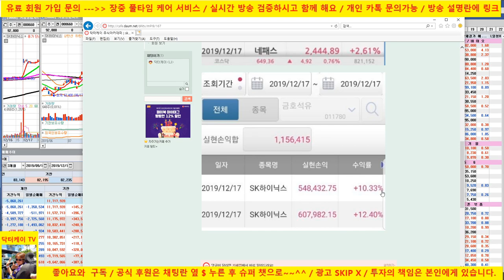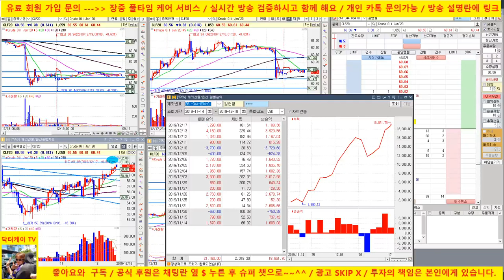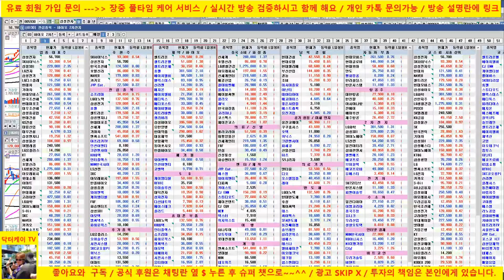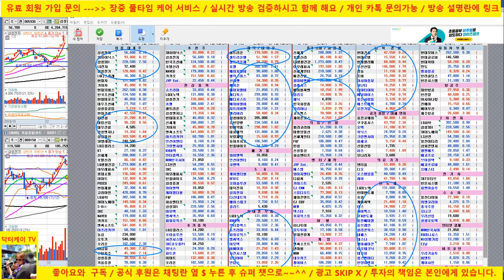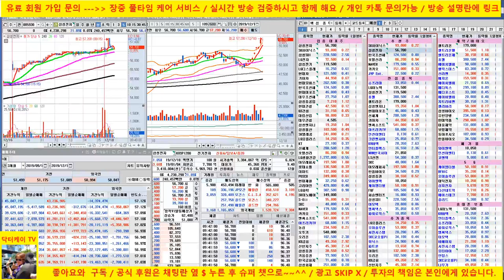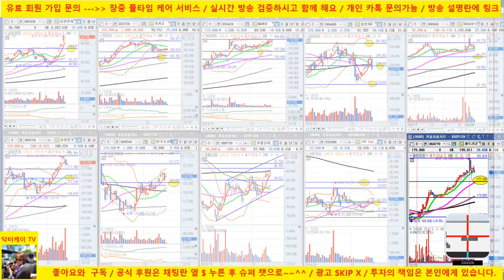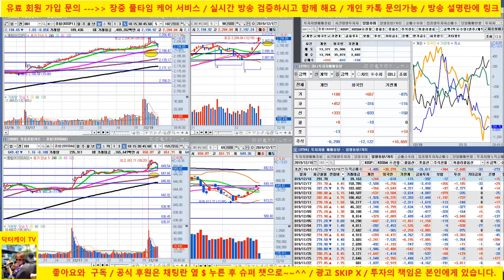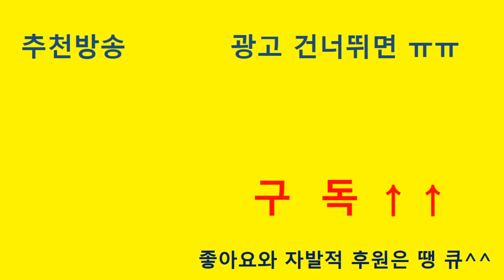[주식 생방송] 삼성전자,sk하이닉스 차익실현 의견/기관이 단기 차익 실현 물량 출회중/셀트리온, 에이치엘비 등 바이오 조정 양상 /191218/닥터케이 주식아카데미/무료 추천주